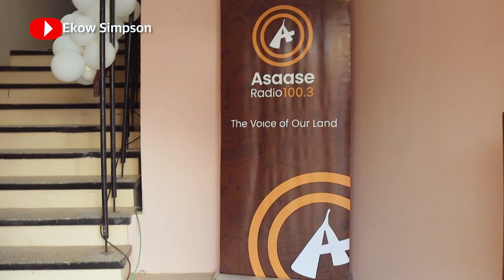Asaase Radio Duly Launched In Cape Coast | Promises To Promote Local Businesses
Asaase Broadcasting Company Ltd on Tuesday 14 June 2022 launched a new radio channel - Asaase 100.3 Cape Coast - in the Central Region with a pledge to help promote businesses